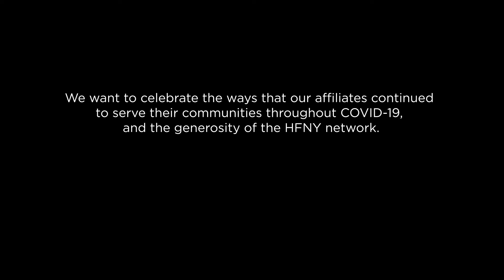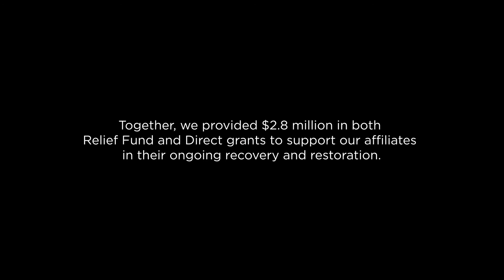COVID-19 Relief Fund Celebration